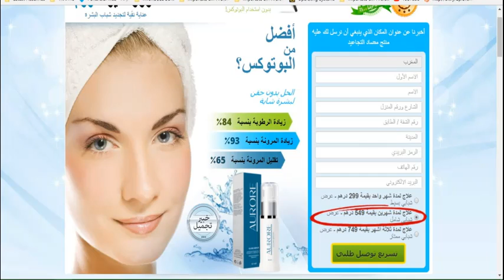"زوجي تركني من أجل امرأة أصغر مني" - ساعدها فريق دكتور أوز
كشفت ديان ماير إلى الدكتور أوز السر الخفي لممثلات هوليوود لمحو التجاعيد بدون بوتوكس أو إجراء جراحة. أنظري كيف يمكنك أن تنقذي زواجك بالمعني الحرفي!
انتهى زواج جانيت ماتيو بعد 37 عاما من الوفاء. و لكن لماذا؟ بدأت في طرح الأسئلة المعتادة ... هل هذه أنا؟ هل فعلت شيئا خطأ؟ ماذا كان ي